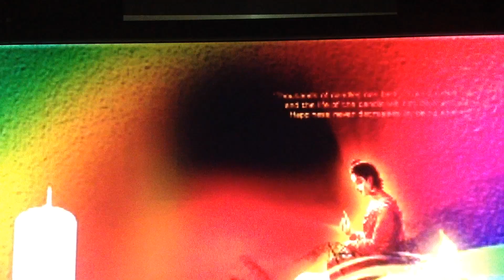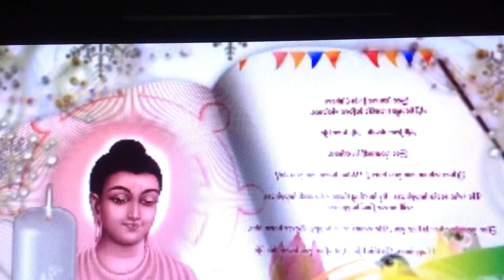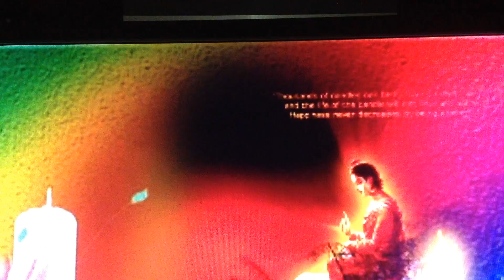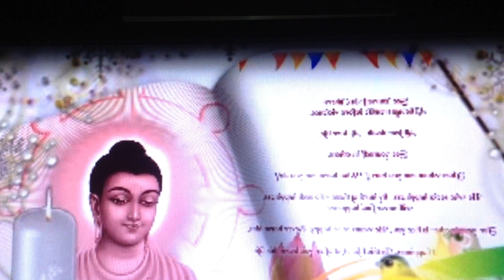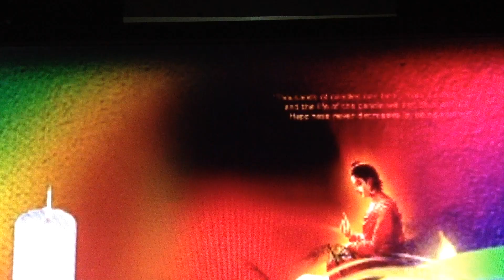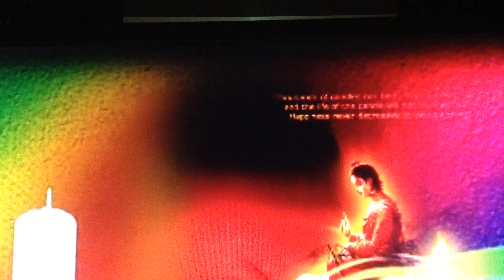moderate,not desiring, not ambitious. Thor for the leader.